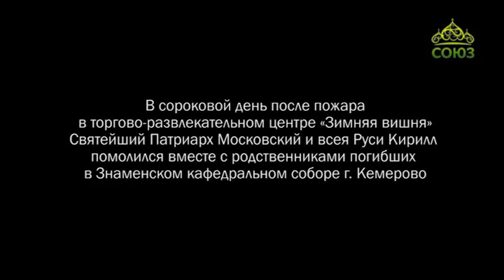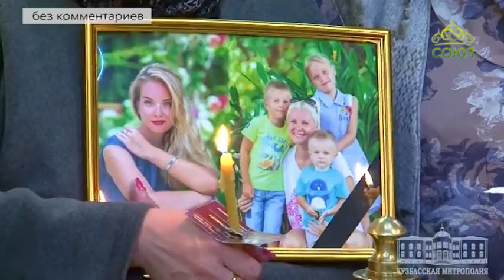Кузбасский ковчег (Кемерово). Панихида на 40-й день после трагедии в Кемерове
Выпуск от 8 мая.
3 мая 2018 года, на 40-й день после трагедии в торговом центре «Зимняя вишня», в Знаменском кафедральном соборе Кемерова Святейший Патриарх Кирилл совершил панихиду по жертвам пожара.
Православная программа Кузбасской митрополии.